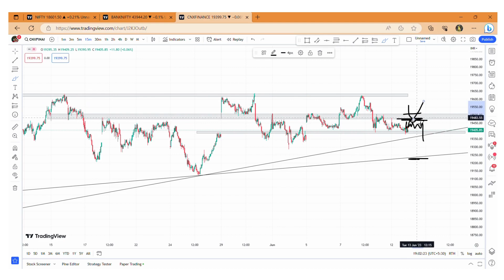FINNIFTY NIFTY BANKNIFTY TRADES FOR TOMORROW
nifty analysis for 13 June Tuesday
bank nifty analysis for 13 June Tuesday
bank nifty expiry 13 June Tuesday
nifty expiry on 13 June Tuesday
Nifty Forecast
nifty
Nifty Nifty
nifty share price
bank nifty
nifty 50
bank nifty share price
nifty today
nifty tomorrow
nifty analysis
banknifty analysis
nifty prediction
banknifty
nifty
nifty tomorrow
nifty tomorrow
nifty analysis
banknifty analysis
nifty prediction
banknifty
nifty
nifty nifty
nifty live
Tuesday market prediction
13 June bank nifty
13 June market
13 June market analysis
13 June nifty
Tuesday market prediction
bank nifty
Tuesday market
nifty
nifty 50
nifty 50 tomorrow prediction
nifty analysis